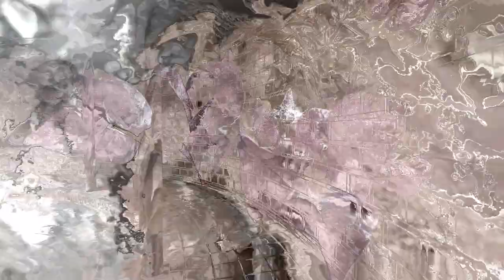The One南園人文客棧 | 住商中央店知性之旅 | 接待過柴契爾夫人 | 戈巴契夫 | 聯合報創辦人王惕吾先生故居 | 建築大師漢寶德最得意代表作品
公司的自強活動 | 感謝店東招待 |
住址: 新竹縣新埔鎮九芎湖32號

★住商不動產/竹南園區店★
⛳️竹南鎮科專三路37號
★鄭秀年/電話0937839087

★經紀人:(103)北市經證字第02076號
★營業員:(95)登字第076563號
★歡迎您的來電委託銷售